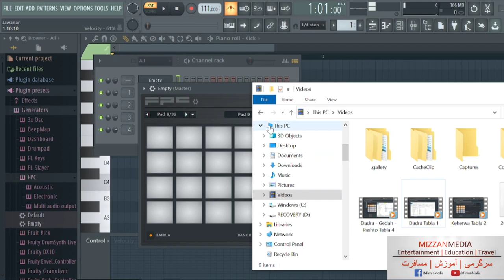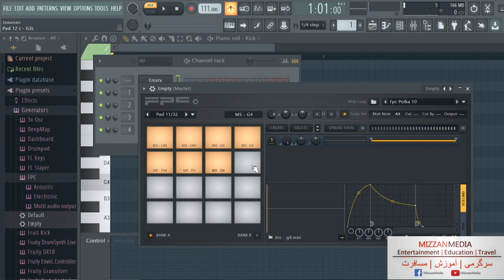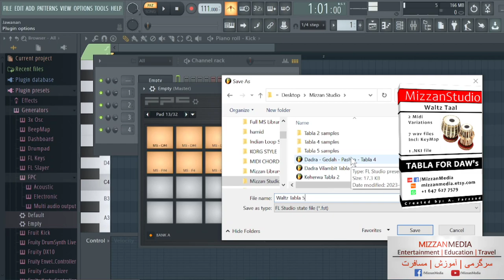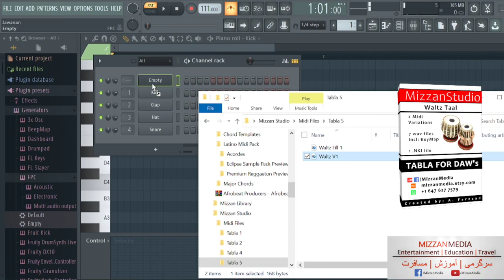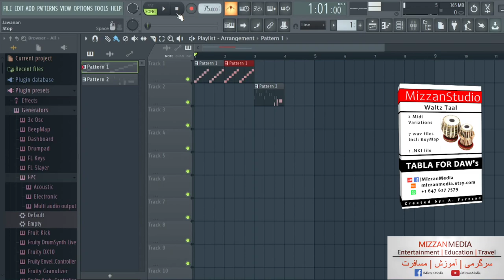Tabla Samples How to create Waltz Taal Tabla | FL Studio | Advanced FPC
Download Files Includes:
Midi Files
Wav Files
NKI File for Kontakt Player

Waltz Taal Tabla for DAW's with Midi Variation and High Quality Wav files - FL Studio 20

Keherwa Tabla
Dadra Pashto Tabla
Gedah Tabla
Pashto Tabla
Waltz Tabla
Qawali Tabla
Qataghani Tabla